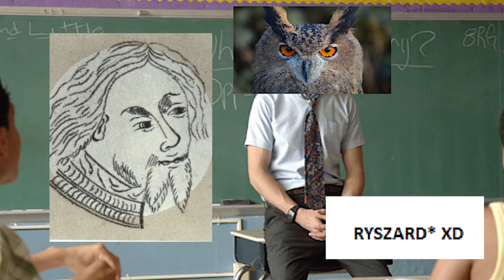Wojna dwóch róż w średniowieczu - (prawdopodobnie najlepsza powtórka z historii na maturę i testy)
Materiał jest pomocny na maturę z historii, do nauki historii i do relaksu. Jesli sie podoba zareaguj entuzjastycznie na ten film i ogladaj go kilka razy dziennie z roznych urzadzen o roznych IP.

W tym odcinku między innymi historia wojny trzydziestoletniej, wojna stuletnia bardzo delikatnie zahaczona,  wojna dwóch róż - skutki, przyczyny i przebieg